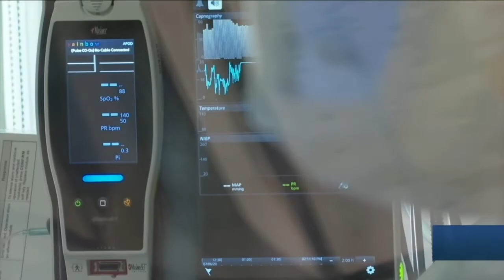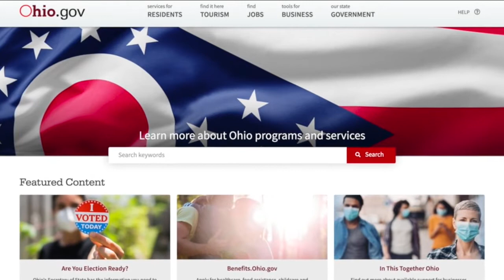News 5 Cleveland Latest Headlines | November 5, 6pm